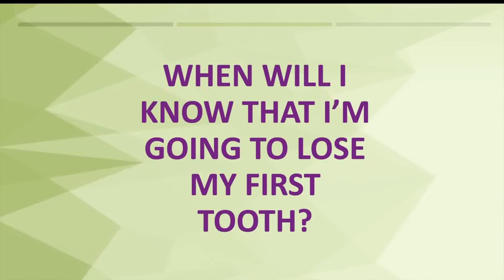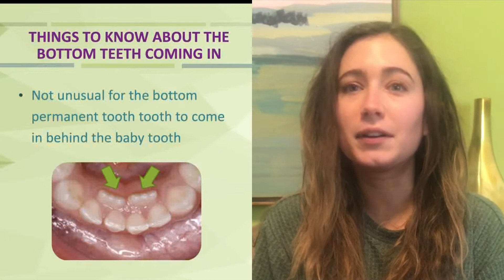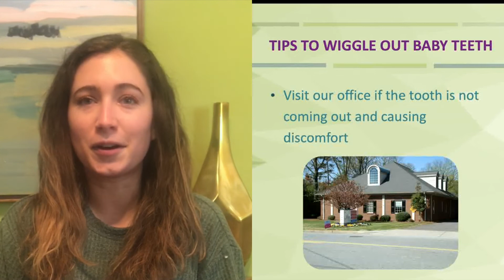When will you lose your first tooth?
Dr. Kelly Lipp discusses when children typically lose their first baby tooth and answers other common questions such as:
Which tooth will your child loose first?
How will you know when your child will lose their first tooth?
Is it normally for my child's tooth to be coming in behind the baby tooth?
What are some tips to help wiggle out baby teeth?

Spangler, Rohlfing and Lambert Pediatric Dentistry
Serving the community for over 30 years, conveniently located in Winston-Salem and Kernersville

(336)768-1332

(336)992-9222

Dr. Gina Spangler
Dr. Gail Rohlfing
Dr. Kate Lambert
Dr. Kelly Lipp